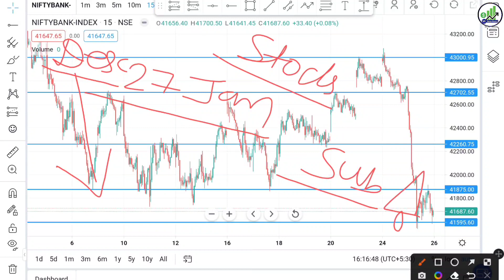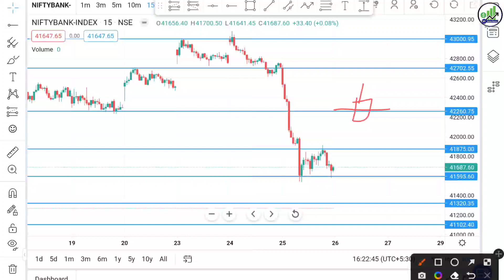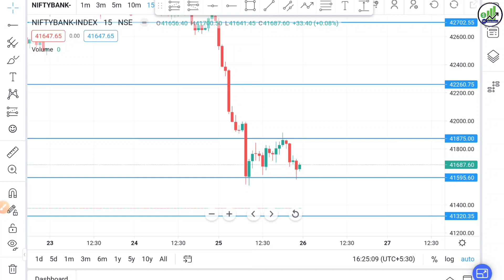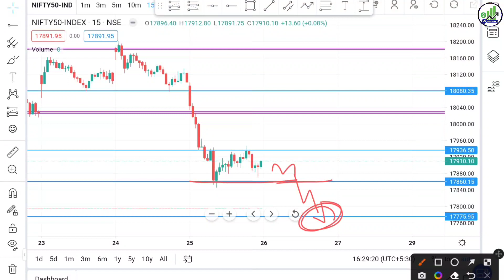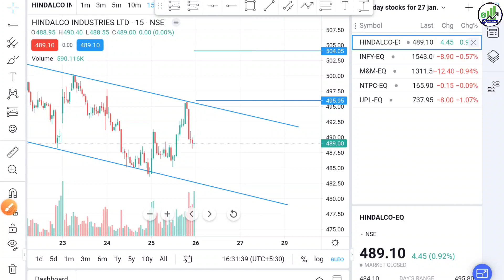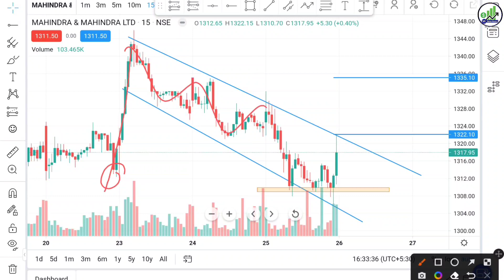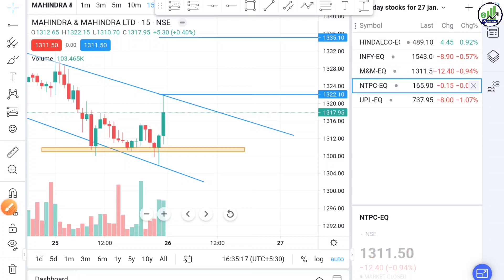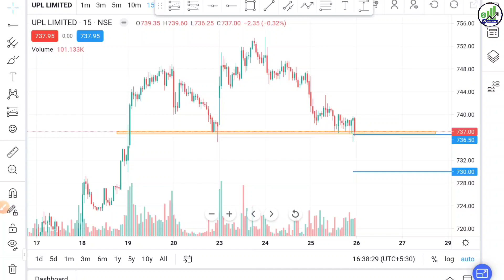Nifty and Bank Nifty trading setup | intraday stocks for tomorrow | market analysis 27 january 2023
nifty and bank nifty important levels
intraday stocks for tomorrow
market analysis
nifty and bank nifty tomorrow prediction
nifty and bank nifty
intraday stocks for Friday